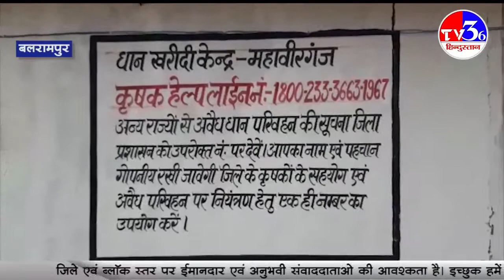72 घंटे में हो जाना चाहिए था समीति से धान का उठाव परंतु 3 माह के बाद भी नहीं हो पाया